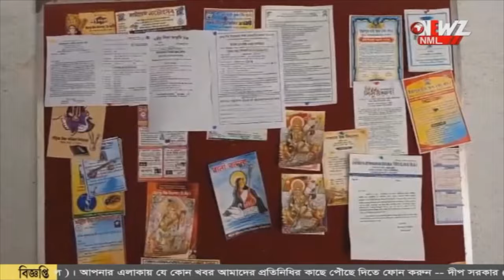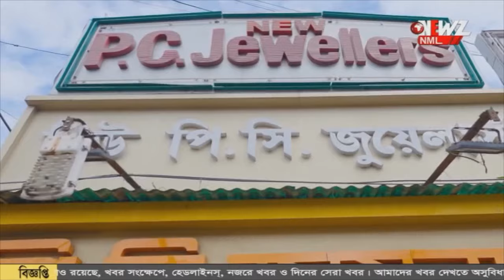ফাঁকি বাজির দিন শেষ! স্কুল পালালে এসএমএস যাবে বাড়িতে।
ছাত্র-ছাত্রীদের ফাঁকি বাজির দিন শেষ! স্কুল পালালে এসএমএস যাবে বাড়িতে। গাইঘাটার সরকারী স্কুলে অভিনব প্রযুক্তি। স্কুলের উদ্যোগ কে সাধুবাদ জানিয়েছে অভিভাবকেরা।